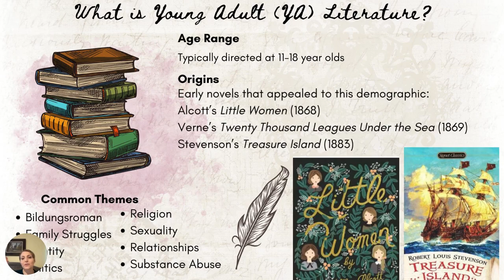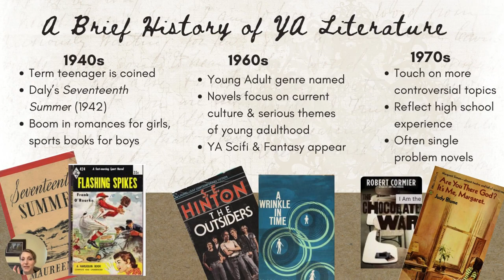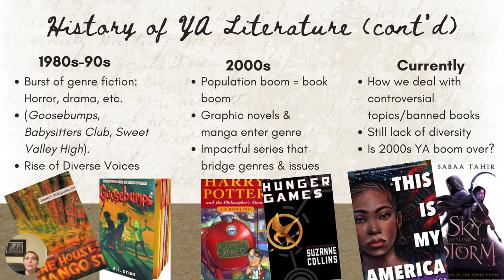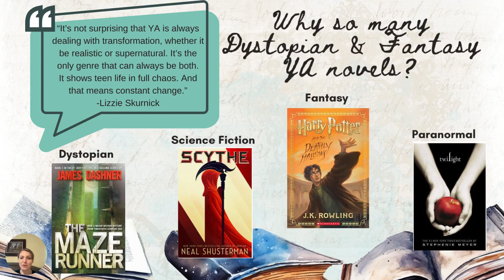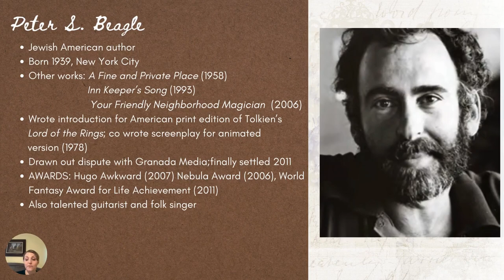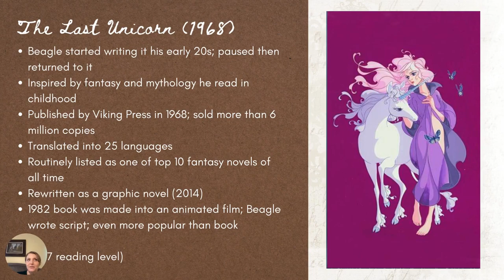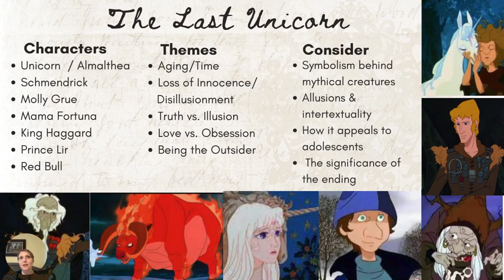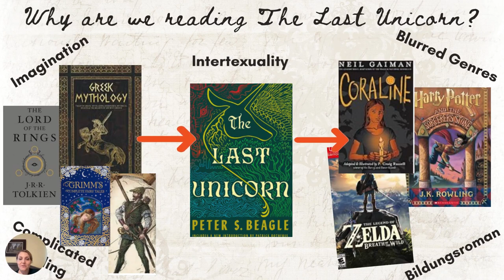Elements of Young Adult Literature / Beagle's Last Unicorn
Overview of history behind and elements of Young Adult literature and introduction to Peter S. Beagle's The Last Unicorn. (College Children's Literature)